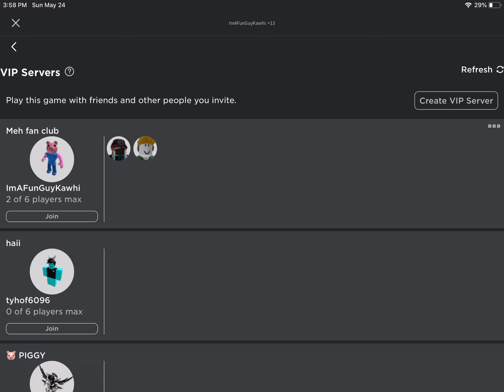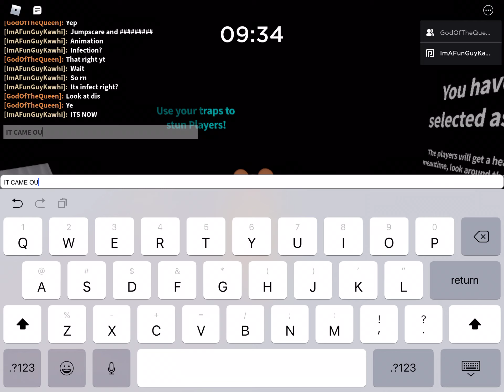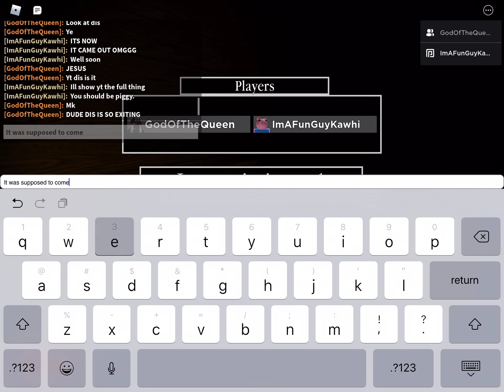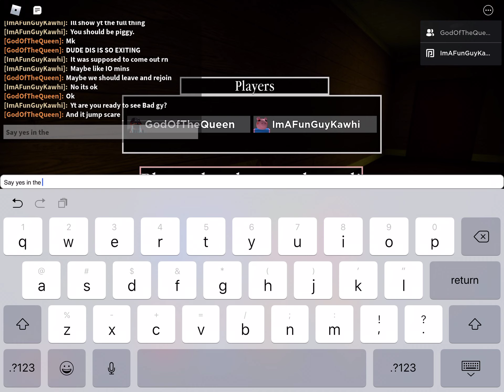New BADGY skin